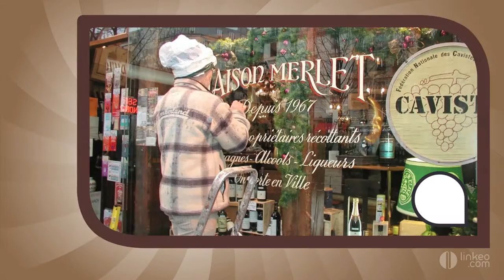Décorateur Peinture et Agenceur à Paris (75) : LA LETTRE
Mr Konfinoff est peintre décorateur. Il s'occupe de vos devantures de restaurent ou magasin, de la décoration de vos plafonds en trompe l'oeil ou matière stucco.
Il intervient à Paris, en province et à l'étranger.
Devis rapides et gratuits